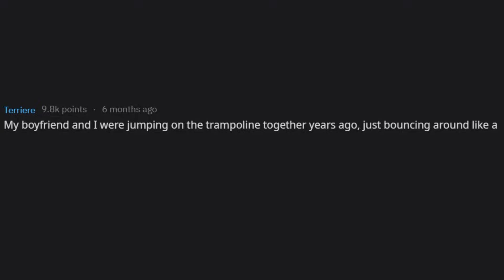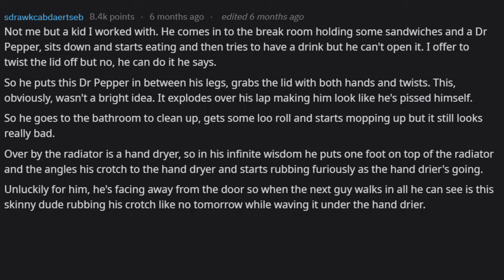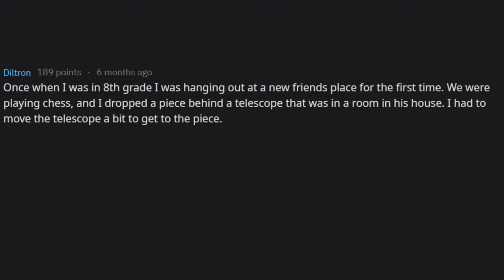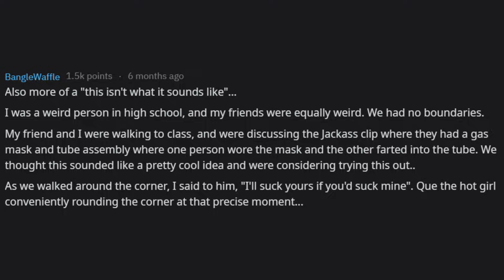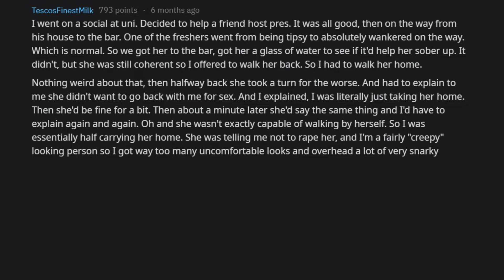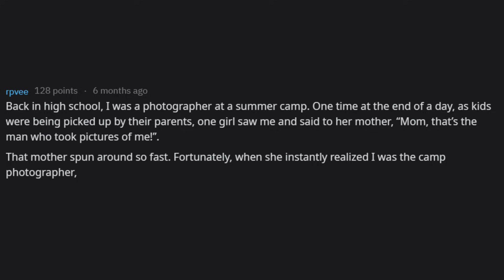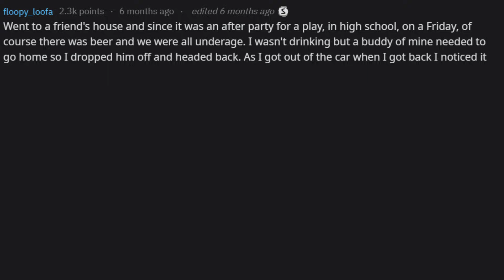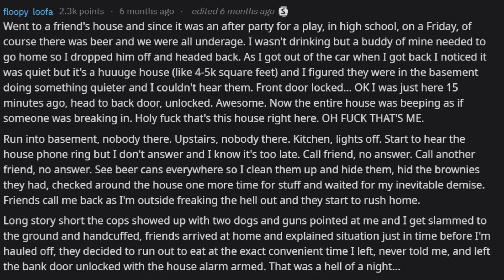What's your biggest "This isn't what it looks like" moment? (r/AskReddit)